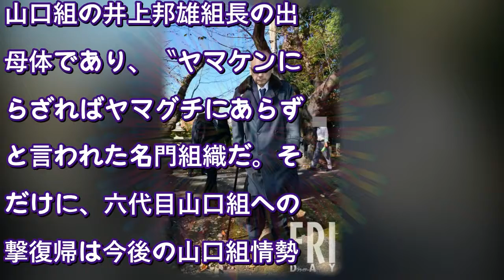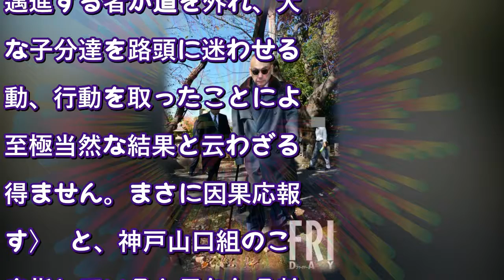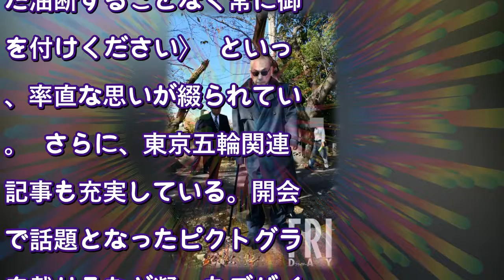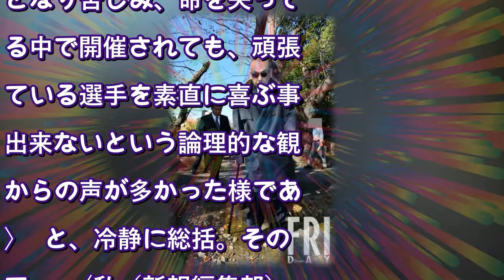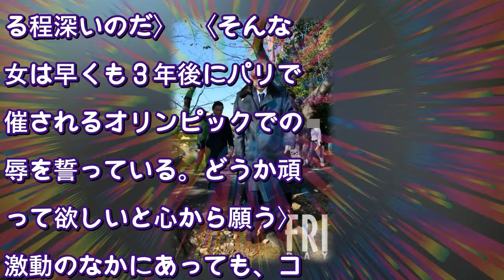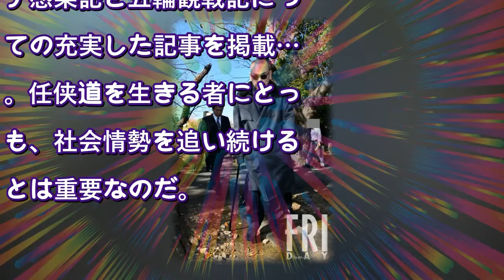コロナに五輪情報に…「山口組の機関紙」最新号の驚きの中身